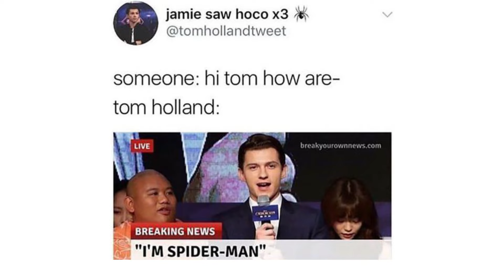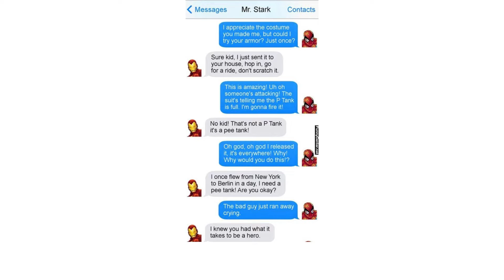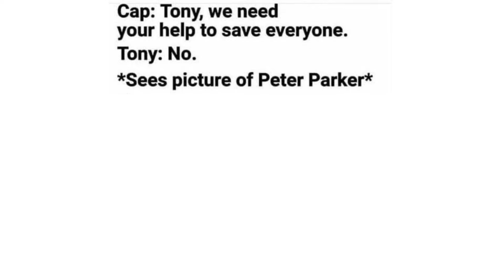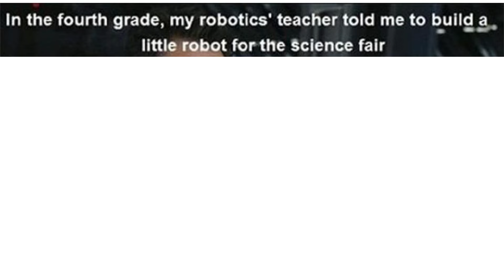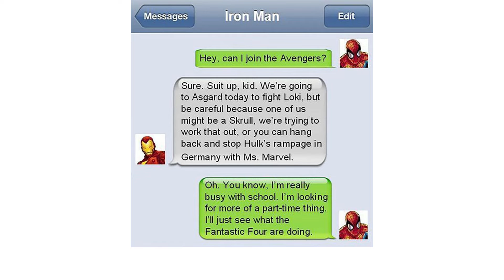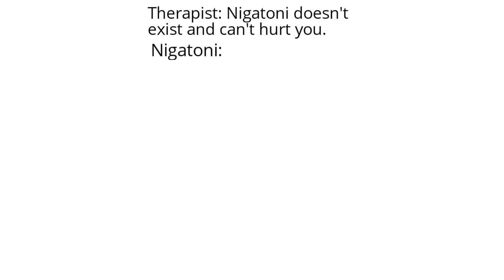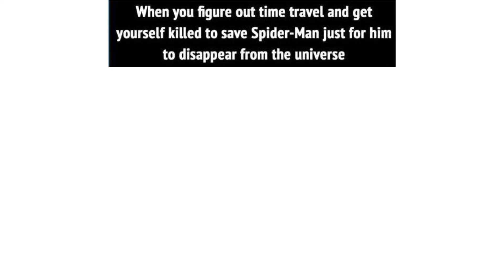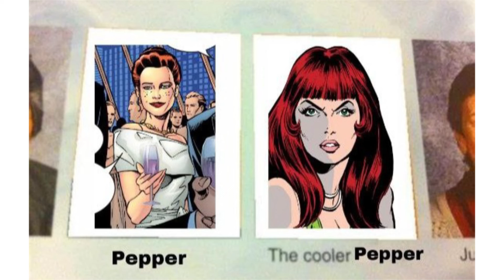IRON MAN MEMES